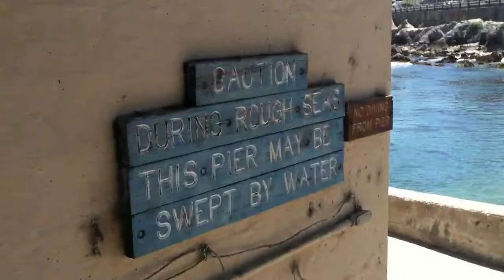Water Quality in Pacific Grove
Water quality results for Monterey County beaches